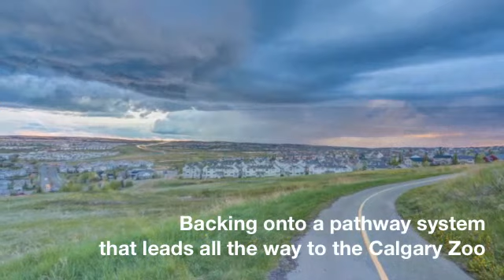$799,888 - Hanson Ranch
Exceptional 6 bdrm, Ridge Estate Home, ideally located on SOUTH FACING "UPPER" Ridge Lot in the desirable community of HANSON RANCH. PANORAMIC & CAPTIVATING views from all 3 levels incl WALK-OUT BASEMENT. Spectacular TRICOR 2 Storey build w/over 3500 SF of living space w/DREAM GARAGE is a must see! Beautiful tiled front entrance welcomes you into this spacious & functional 6 bdrm, 4 bath exquisitely upgraded home. Striking granite counters, backsplash, Elite level Stainless Steel Appliances showcase the gourmet kitchen. Adjacent is the bright & sunny kitchen nook, outdoor balcony & great room. New upgraded hardwood flooring, built-ins in dining rm & great rm create a warm ambiance for a growing family. 3 bdrms plus bonus rm (or fourth bdrm), spa-like 5 pc. ensuite & 2nd 4 pc bath complete upper lvl. Entertainment rm w/wet-bar, 2 bdrms, 4 pc bath, flex rm, storage complete the walk-out level.